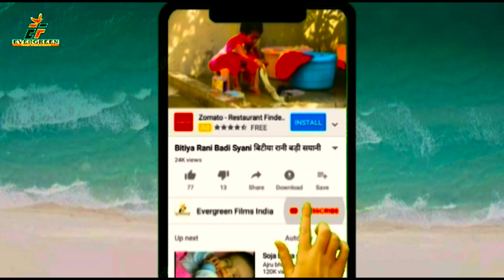HD_VIDEO_HOLIYA MANAI JI RAJ KUMAR KA SUPER HIT BHOJPURI HOLI SONG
HD_VIDEO_KAISE_RANGVA_LAGAI RADHESHYAM_PANDEY_ALBELAJI KA SUPER HIT BHOJPURI HOLI SONG 2021
HD_VIDEO_CHADHTE_FAGUNWA BRIJESH_BIRJU KA SUPER HIT NEW BHOJPURI HOLI SONG 2021

1-: SONG  -:  HOLIYA MANAI JI
2-: SINGER-:  RAJKUMAR RANA
3-: LYRICS-:  RAJKUMAR RANA
      VIDEO DIRECTOR -: RAJIV RANA
      DOP -; RANJIT GUPTA
      VIDEO EDITOR -: RAJIV RANA
      CAST -: ,NAND ALBELA,DAROGA DABANG,SANDHYA RAGHWANI

9-: FACEBOOK PAGE:- ef series_film production

10-: RECORDING --EF SERIES INDIA

DAROGADABANG NEWDJREMIXSONG2020 DJREMIXSONG2020 GAJABMILALCHALU AKARAMANJANA DESHBHAKTISONG EFSERIES PAWANSINGHHITBHOJPURISONG PAWANSINGHKAWARBHAJAN PAWANSINGHDEVIGEET RITESHPANDEYHELLOKOUNSONG RITESHPANDEYDEVIGEET RITESHPANDEYHITBHOJPURISONG KHESHARILALYADAVHITSBHOJPURISONG KHESHARILALYADAVDEVIGEET KHESHARILALYADAVKAWARGEET PRAMODPREMIBHOJPURIHITSONG PRAMODPREMIKAWARBHAJAN2020 PAWANSINGHDESHBAKTIGEET KHESHARILALYADAVDESHBHAKTIGEET RITESHPANDEYDESHBHAKTIGEET NISHAUPADHYABHOJPURISONG KALPNABHJPURIGEET KAVITAYADAVSONG CORONAVIRUS TSERIESBHOJPURI WAVEMUSICEBHOJPURI TEAMFILM RCM#🙏हमारी संस्कृति अभी भी जिन्दा हैं 🙏